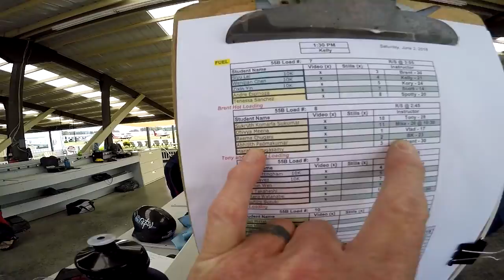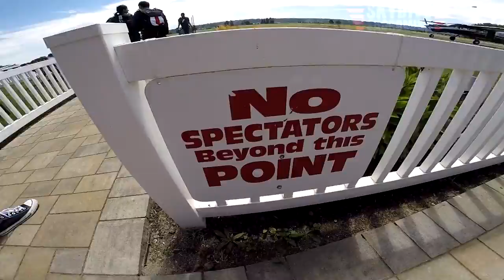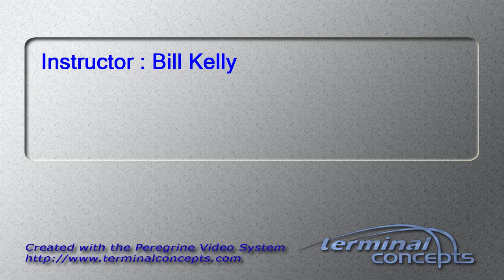Abhijith Padmakumar's Tandem skydive!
Abhijith Padmakumar's tandem skydive at Skydive Snohomish!